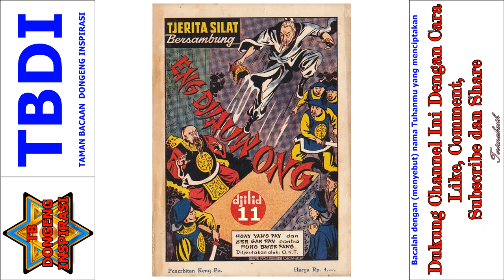Seri Cerita Silat Eng Jiauw Ong Jilid 11